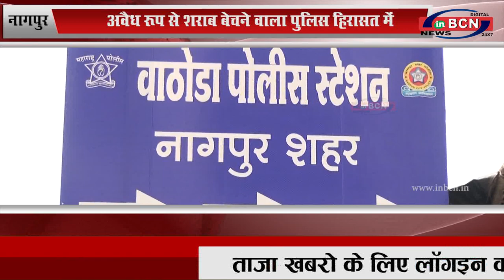नागपुर: अवैध रूप से शराब बेचने वाला पुलिस हिरासत में...INBCN News